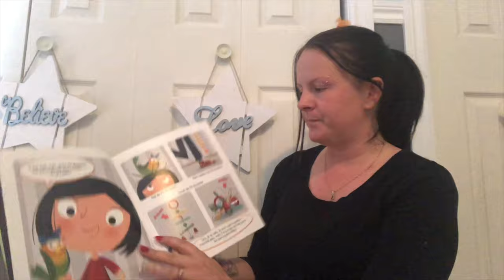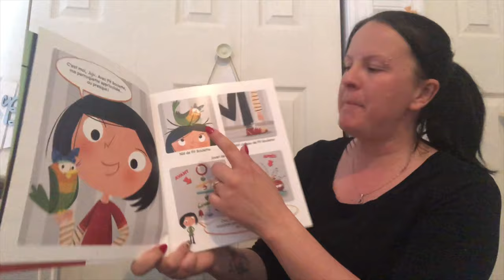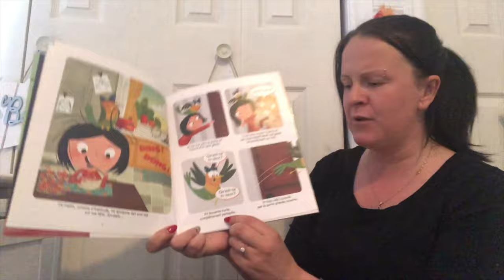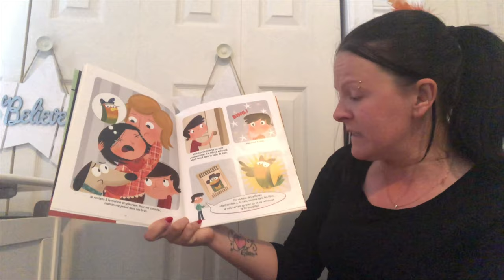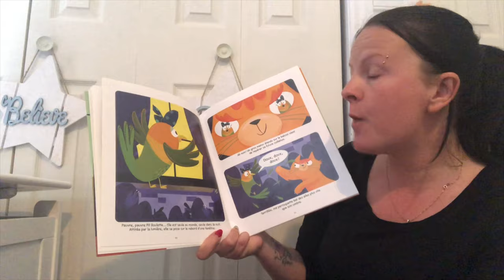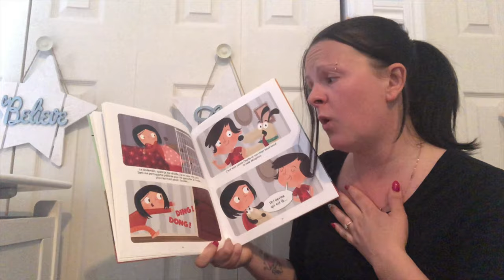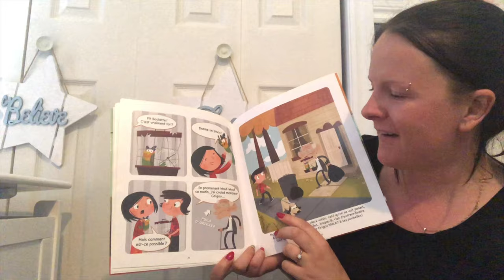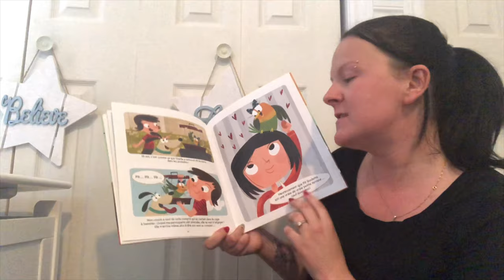Livranimés | Pit boulette recherchée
Livr'animés avec lecture du livre «Pit boulette recherchée» par Lucie Papineau avec un quiz amusant sur les oiseaux